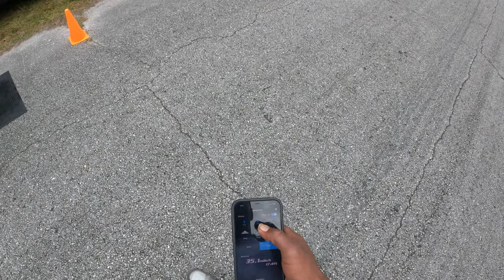Drag Racing Test & tune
In this video you will see my Arrma Kraton 8s Traxxas XMaxx 8s Bash With The Dji Mavic Pro As always don't forget to Tap that Bell to be the first notified when I upload a video and ((LIKE COMMENT SUBSCRIBE)) Drag Racing Test & tune List race

Extreme RC Precision
Horizon Hobby
HobbyTown
TowerHobbies
Amain Hobbies